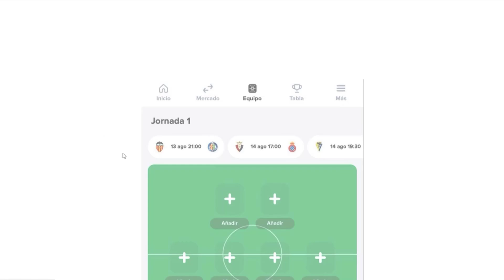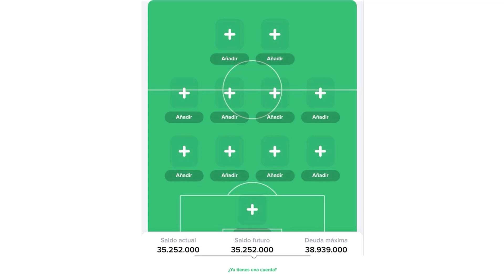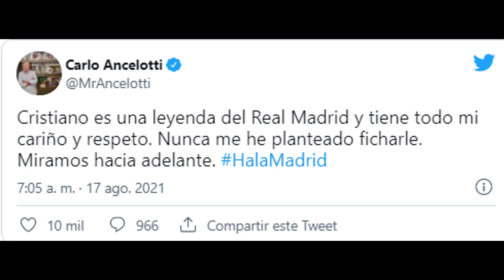PUNTO FINAL | Ancelotti responde a Edu Aguirre sobre el fichaje de Cristiano por el Real Madrid